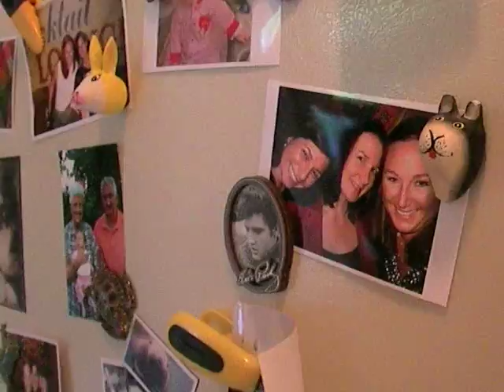Marlie knows Grammy and Papa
Marlie